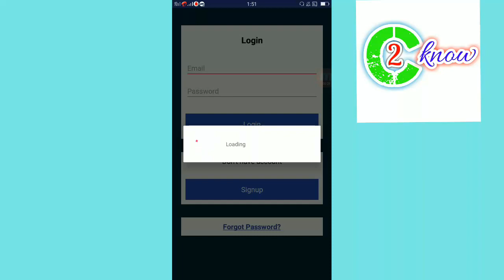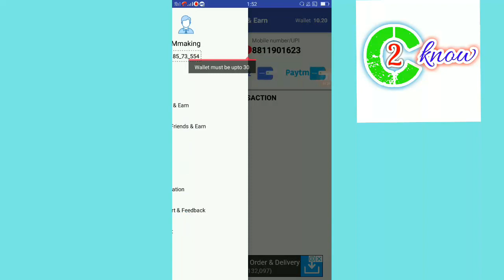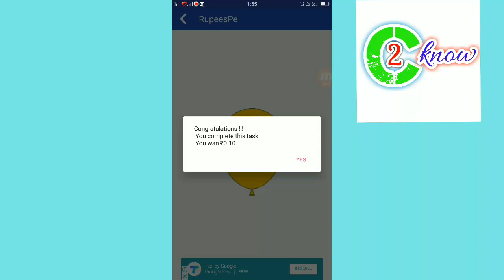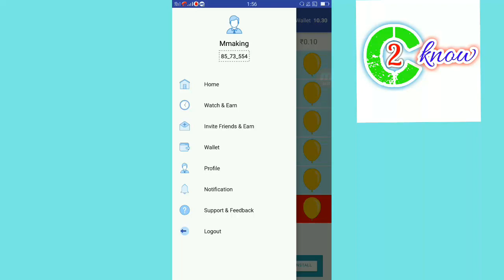Play game and earn TEZ APP MONEY 500 RUPEES